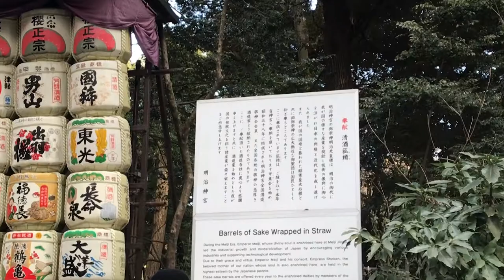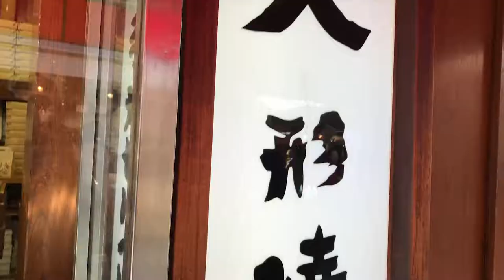【Japan日本 】Meiji Shrine明治神宫 X Sensoji浅草寺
More Vlog on Japan

Stay in Tokyo